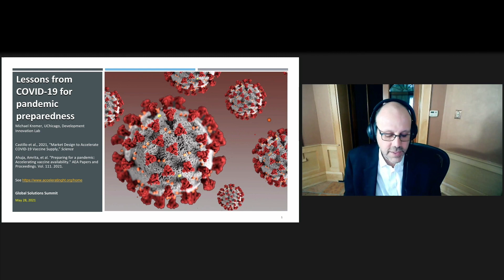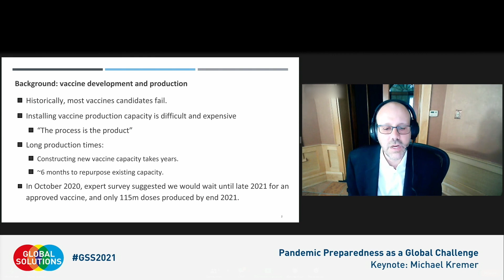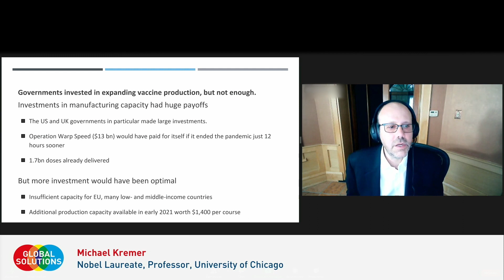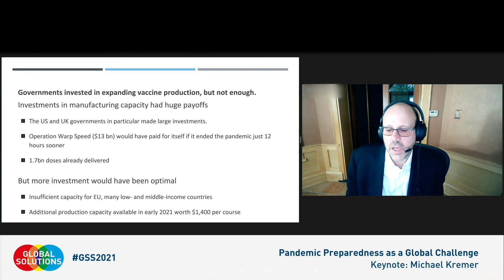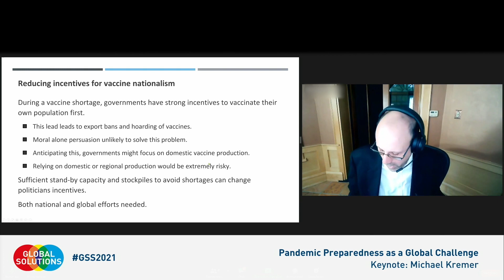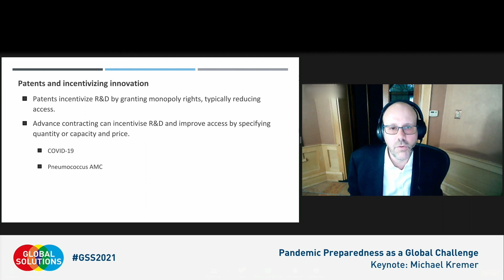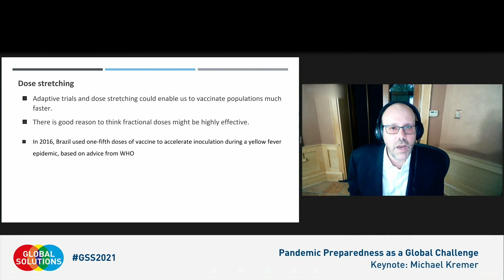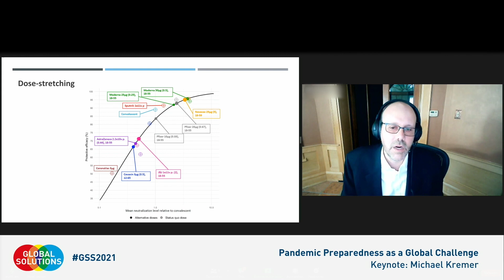GSS21 Pandemic Predparedness as a Global Challenge